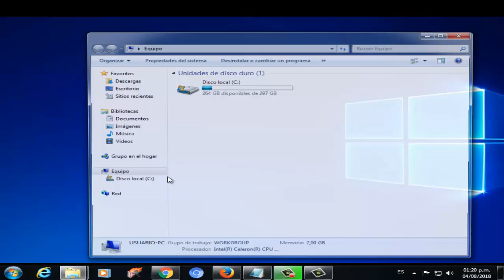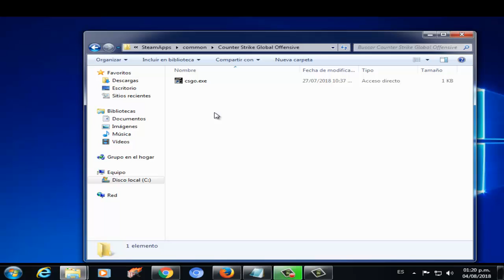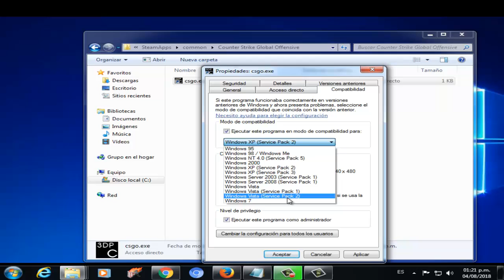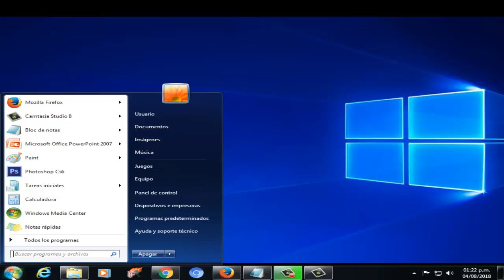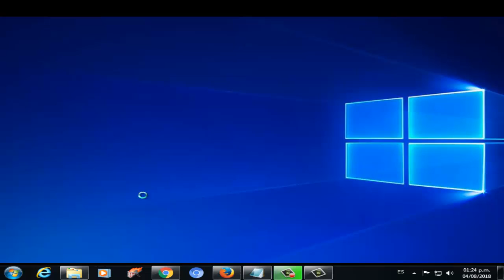Error CSGO.exe DEJO DE FUNCIONAR en Windows 10/8/7 I 6 SOLUCIONES 2025 ✅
En este vídeo tutorial te ayudare a reparar Error CSGO.exe DEJO DE FUNCIONAR en Windows 7/8/10 de una manera rápida y sencilla por medio de 6 soluciones

Videos Recomendados
💛 Como ACELERAR Celular